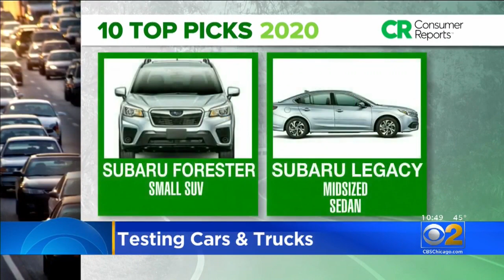Consumer Reports Issues List Of Best Cars Of 2020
CBS News' Michael George went for a ride to find out which cars made the list.